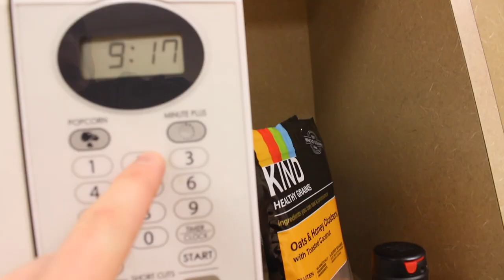"Dog Sees Vlog" Episode 2: First Kiss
This is a “Blog” by the fictitious character “Beethoven” in Bert V Royal’s play “Dog Sees God: Confessions of a Teenage Blockhead”. I was cast in this show with Gonzaga University and it runs February 7th-9th 2019. You can get a ticket to the show if you want to come!